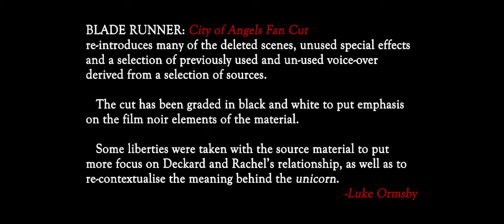Blade Runner: City of Angels "Gaff knows"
Blade Runner: City of Angels is a fan cut and is intended only as a piece of education on the capabilities of film editing - it is not available to be seen in full.

One of the harder sequences to add back into the film, it was one of the bigger changes I discovered of how the scene was originally intended and cut from the finished film. Firstly, it's clear that this scene was originally intended to follow Leon's death, based on Rachel being in tears and Deckard wiping blood off his face. However, they smartly chose to swap Leon's death around with the scene between Bryant and Deckard, which is likely why Rachel was cut from the scene. I tried it as originally intended (Zhora's death, followed by Leon's death then Bryant), however I immediately felt the issue with the pace. If there's one piece of advice I can give to novice filmmakers, is to avoid having two scenes of the same content follow one another - especially two of such dramatic conflict. Having two of the overall four replicant's dying within a matter of minutes of each other has a big effect on their impact for the audience. By moving the scene of Bryant into the middle, it gives a short but needed break between the action. When the pace feels 'off' in a film - or a scene isn't having the impact it should, often it's only a matter of re-arranging some scenes to get a 'fast, slow, fast, slow' momentum opposed to 'fast, fast, slow, slow.'

This is one of those scenes that might ruin your viewing of the film, as you've probably never noticed Rachel in the background of the bar scene, and now you won't be able to unsee it - so sorry about that. I love the character of Gaff, and with just a simple cut away to Rachel and back to Gaff's smirk we immediately make the connection that he knows. Why he doesn't tell Bryant, just adds to the mystery and intrigue of his character (although I have my ideas). I really wanted an excuse to use Vangelis's unused track "One Alone", so chose to include it here in replace of the voice over narration originally over-layed in the deleted scenes - an instance where I felt the recorded narration was awful.

City of Angels Sources:
Blade Runner: The Final Cut
Blade Runner: The Theatrical Cut
Blade Runner deleted and alternate scenes
Dangerous Days: The Making of Blade Runner
Unused music from Vangelis and Jóhann Jóhannsson (for Blade Runner 2049)